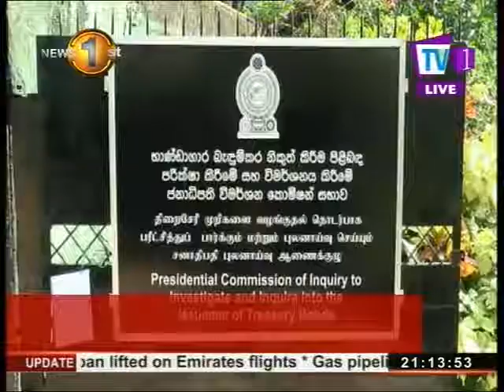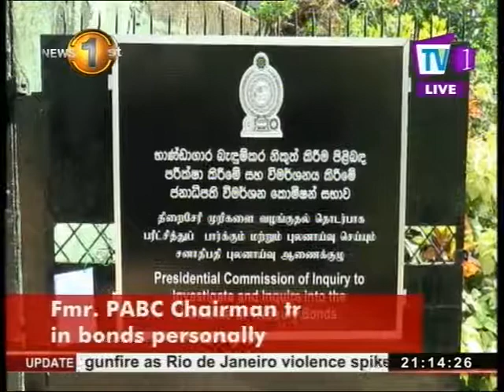Presidential Commission: Pan Asia Banking Corporation Treasuries DGM provides evidence